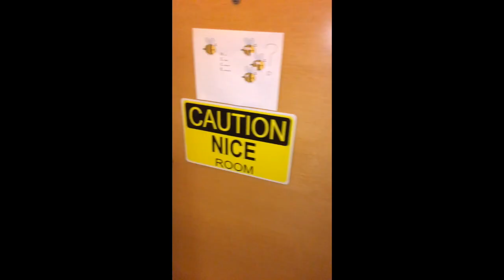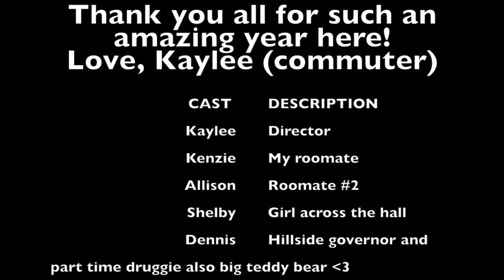freshmen year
This video is about freshmen year